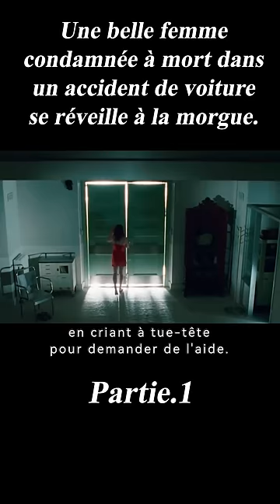1/3 Une belle femme condamnée à mort dans un accident de voiture se réveille à la morgue.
Titre du film :After.Life (2009)
Après un accident de voiture, une jeune femme qui se retrouve entre la vie et la mort rencontre un professionnel des pompes funèbres qui prétend avoir le don de faire passer les morts dans l'au-delà.

Réalisation
Agnieszka Wojtowicz-Vosloo
Scénario
Agnieszka Wojtowicz-VoslooPaul VoslooJakub Korolczuk
Casting principal
Christina Ricci,Liam Neeson,Justin Long